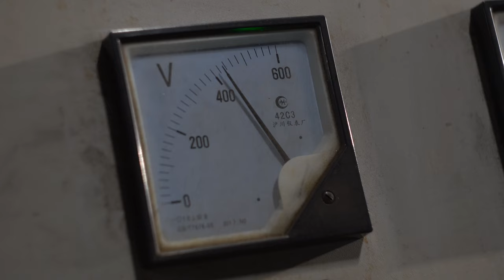Производство оборудования для ЦУБ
Производство оборудования для центров уличного баскетбола (ЦУБ)